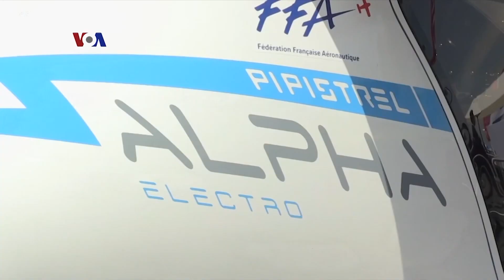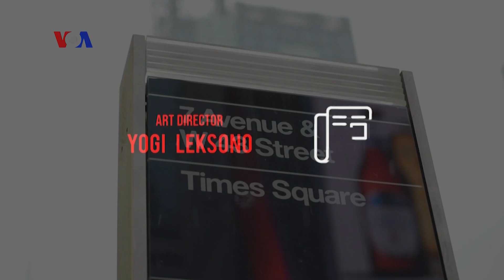TV SHOW Perempuan SH+E Magazine: Restoran Wayan & Festival Jalanan Indonesia (3)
Berbagai upaya dilakukan untuk menghemat energi dan ramah lingkungan di AS. Di sebuah gym, anggotanya bisa melakukan kardio sekaligus menyumbang listrik. Ada juga pesawat bertenaga listrik yang akan mulai melayani penumpang dalam waktu dekat.